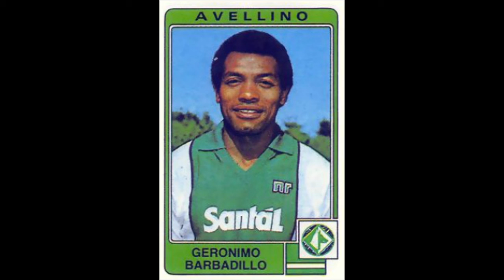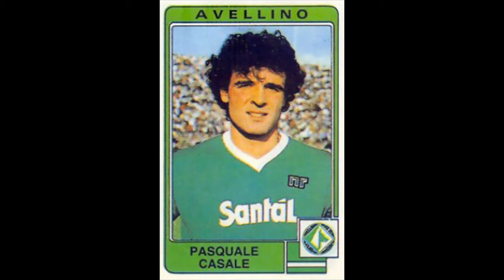STICKERS CALCIATORI PANINI ITALIAN CHAMPIONSHIP 1985 AVELLINO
We present to you the Avellino Team for the Italian Championship Season 1984-85

Video con Figurine.
Vi presentiamo la squadra del Avellino per il Campionato Italiano Stagione 1984-85
  Divertirsi!!